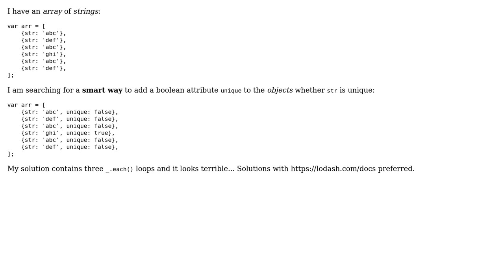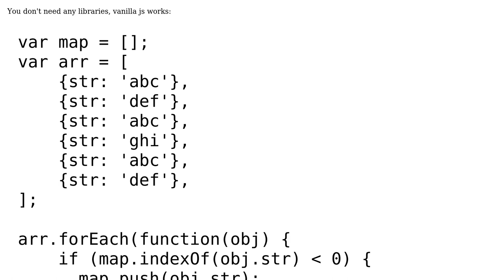How to check if string within object is unique in array? (2 Solutions!!)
How to check if string within object is unique in array?

With thanks & praise to God, and with thanks to the many people who have made this project possible! | Content (except music & images) licensed under CC BY-SA | Music | Images & others | With thanks to user Magus user hampusohlsson user DonJuwe and the Stack Exchange Network Trademarks are property of their respective owners. You are responsible for your own actions.